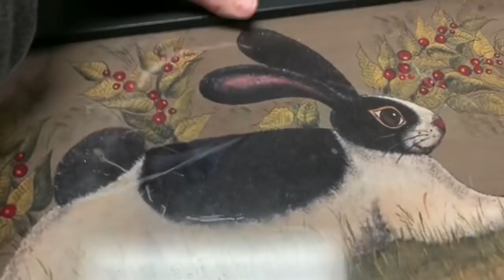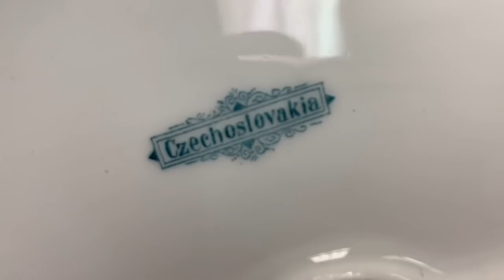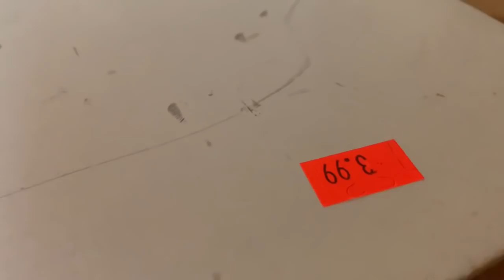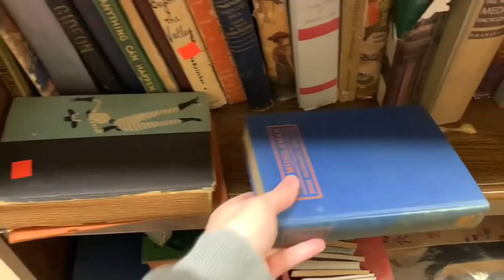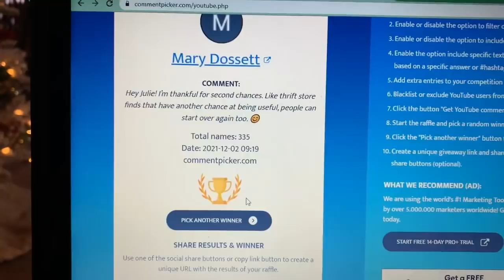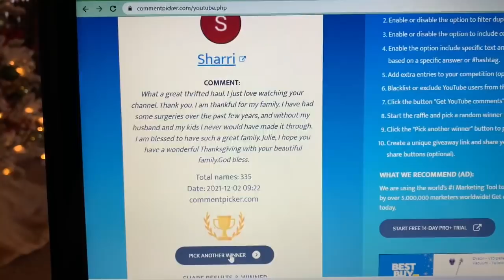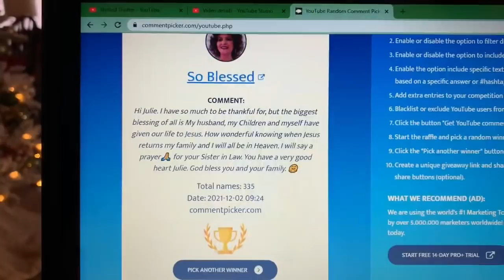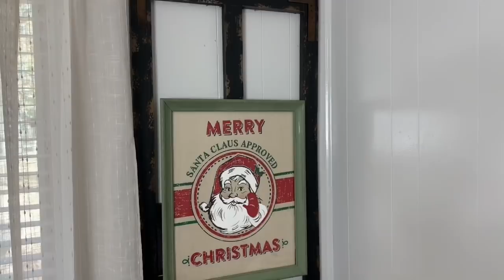He was just too adorable to leave behind! I’m taking y’all HOME DECOR THRIFTING + I have a HAUL *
Hey y’all, today we are headed in to do a home decor thrift with me at my local Joseph house thrift store.
I have a fun little thrift haul that I show all throughout my video. I’m sharing how I style some of my thrifts finds in my home and I have thrift flip idea for you.